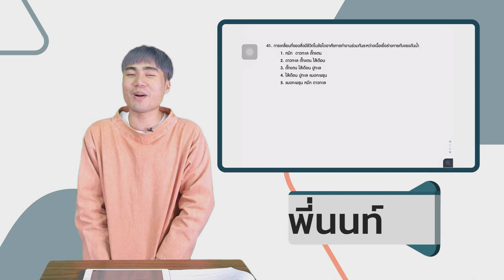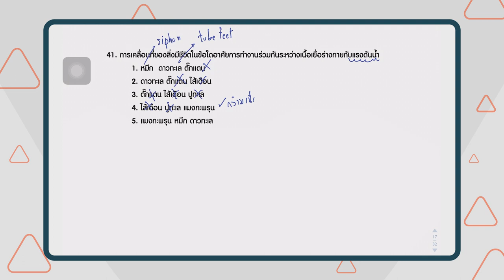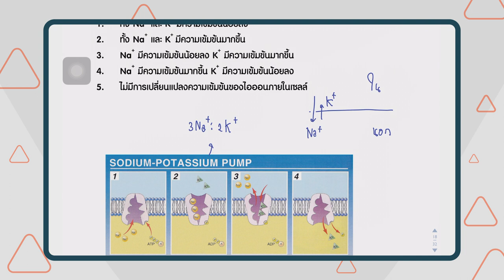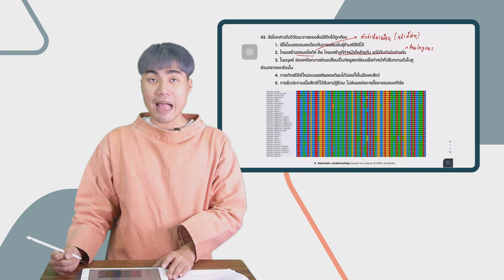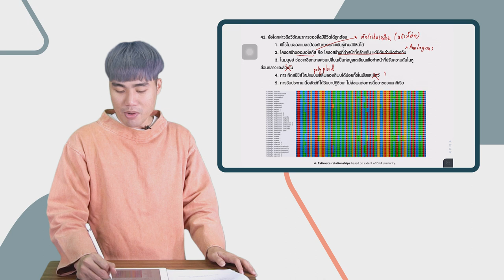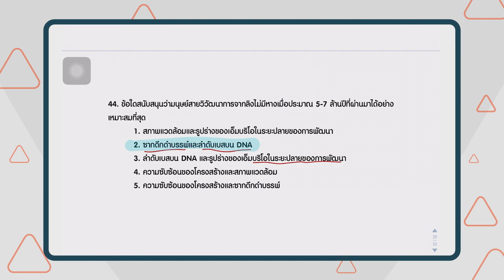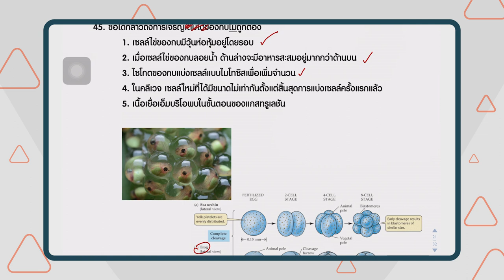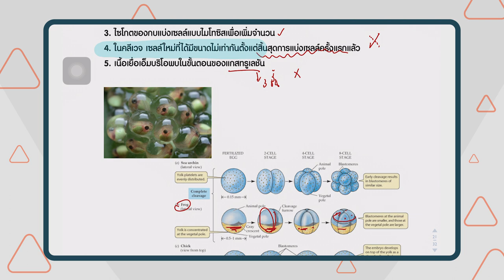เฉลยข้อสอบ PAT2 ก.พ. 61 ชีววิทยา ข้อ 41-45 - Adtid.in.th